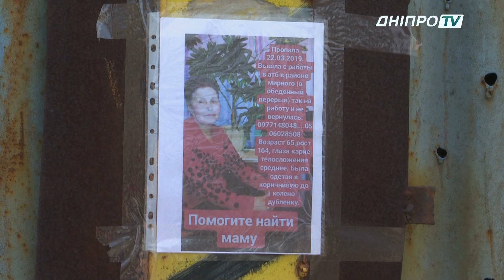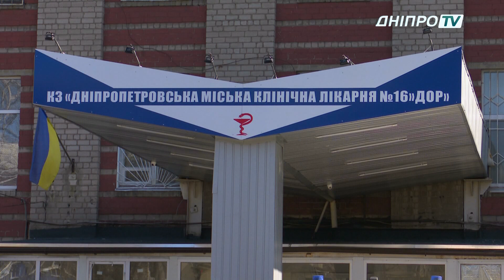Врятували пенсіонерку, яка три доби провела в закинутому колодязі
У Дніпрі врятували пенсіонерку, яка зникла минулого четверга: жінка провалилася в триметровий колектор у промисловій зоні. Постраждала в обідню перерву вийшла з роботи, пішла до магазину і не повернулася. На сполох забили колеги жінки, родичі ж одразу подали заяву до поліції. Спочатку розшукували самі, а коли пошуки зайшли в глухий кут - звернулися по допомогу до кінологів.